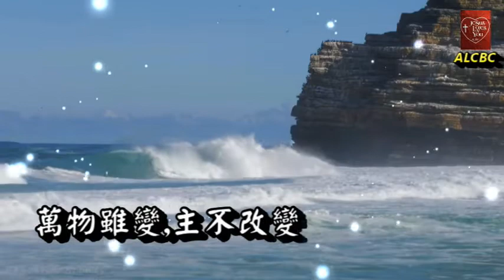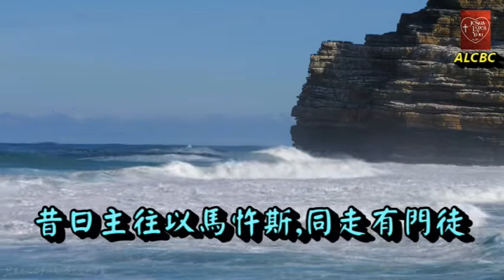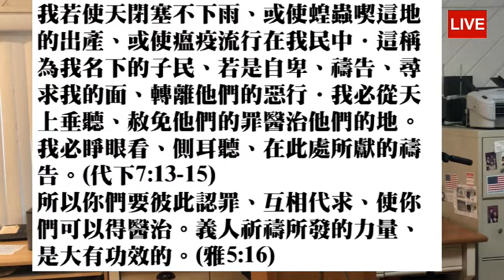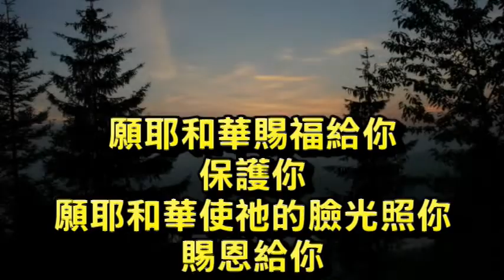講題:神的應許與人的責任 (黃瑞西牧師)ALCBC 主日崇拜直播 8/8/2021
詩歌:1. 永活盼望  2.上帝兒女何等有福  3.昨日今日直到永遠  4.深深愛祢